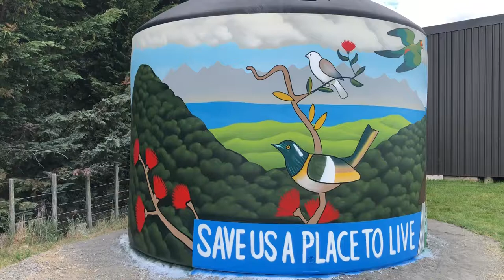Don Binney homage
Water tank mural, a homage to Don Binney.  Painted by Jonny 4Higher in the Wairarapa